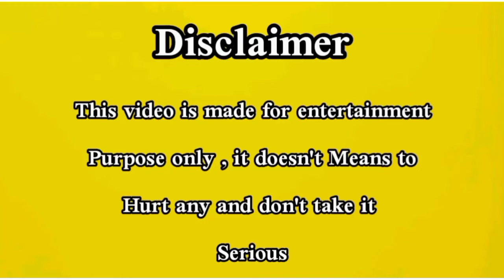Li Hong Yi Lifestyle 2022 | Girlfriend | family | net worth | facts| Biography 2022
Li Hong Yi Lifestyle 2022 | Girlfriend | Drama | family | net worth | facts| Biography 2022

Li Hongyi is a Chinese actor and singer. he is best known for his roles in the drama Master Devil Do Not kiss me , love better then immortality and prodigy Healer,He is currently studying at Beijing contemporary Music Acedemy.

Li Hong Yi
Li Hong Yi girlfriend
Li Hong drama
Li Hong lifestyle 2022
Li Hong biography
Li Hong biography 2022
Li Hong Yi kiss
Li hong drama list
Li Hong Yi wife
Li hong family
Li hong and
li hong yi
jackie li
chinese drama eng sub
zhao lusi
love like the galaxy chinese drama
love like the galaxy kiss scene
love like the galaxy ep 16 eng sub
love like the galaxy ep 17 eng sub
love like the galaxy ep 18
yang zi
cheng yi
cheng yi drama
chinese drama
chinese drama eng sub ep 1
immortal samsara
immortal samsara trailer
love like the galaxy
zhao lusi new drama
li hong yi drama
li hong yi jackie li
zhao lusi wu lei
the legendary life of queen lau ep 1 eng sub
我叫刘金凤
lihongyi
love better than immortality
prodigy healer
cdrama
xiao zhan
qi pei xin
li hong yi real life partner
xing fei age
li hong yi age
xing fei lifestyle
li hong yi lifestyle
xing fei
lamu yangzi drama the legendary life of queen lau
lamu yangzi chinese drama the legendary life of queen lau
the legendary life of queen lau all episodes 2022
the legendary life of queen lau cast real life partners 2022
the legendary life of queen lau drama 2022
li hong yi and jackie li
jackie li and li hong yi
zhao lusi li hongyi
li hongyi girlfriend
li hongyi and zhao lusi
the legendary life of queen lau ep 26 eng sub
zhao lusi li hong yi dating
zhao lusi li hong yi
zhao lusi boyfriend
li hong yi and zhao lusi drama
li hong yi zhoa lusi
li hong yi drama list
li hong yi biography
li hong yo lifestyle
li hong yi 2022
flying up without disturb
zhao lusi lifestyle
fall in love 2022 eng sub
once we get married
go ahead chinese drama
fall in love chinese drama
best chinese drama
my girlfriend is alien
chinese drama love story
go ahead
korean drama
chinese actors real wives
yang yang
chinese series with english subtitles
chinese series
chinese drama 2022 eng sub
chinese drama with eng sub
fall in love
almost famous
believe in love
chinese movie 2022
new chinese drama
gu yiye
gu yiye’s
ace force
douluo dalu xiao zhan
xiao zhan yang zi
xiao zhan and yang zi
xiao zhan drama list
yang zi and xiao zhan
xiao zhan song
xiao zhan drama
xiao zhan new drama
xiao zhan tv series
xiao zhan singing
xiao zhan tiktok
xiao zhan actors
xiao zhan fans
li hong yi dramas
celebrity fans
chinese romcom
c-drama
c drama
oppa
chinese actor
xing fei drama
winner is king
the coolest world
parallel love
heart of loyality
li hong yi and xing fei drama
flying up without distrub
li hong yi relationship
xing fei relationship
chen xin yu
guo cheng
william yang
xing fei real life partner
辣目洋子
李宏毅
product management
live recording
podcast
silicon valley startups 2022
silicon valley startups
singapore startup
singapore startup ecosystem
expats
ex google employee
ex googler
singapore technology
singapore
singapore government
government technology
gov tech
我叫刘金凤11
the legendary life of queen lau eng sub
the legendary life of queen lau kiss
the legendary life of queen lau trailer
the legendary life of queen lau ep 11 eng sub
chinese drama the legendary life of queen lau
the legendary life of queen lau cast
the legendary life of queen lau real cast
li hong yi dance
li hong yi kiss scene
the legendary life of queen lau hindi dub
the legendary life of queen lau cast actors real name
the legendary life of queen lau 2022
jackie li chinese actor
jackie li drama list
jackie li drama
lifestyletv0
chinese drama ep 1 eng
immortal samsara ep 10
immortal samsara ep 4 eng sub
immortal samsara ep 1 eng sub
immortal samsara drama
immortal samsara chinese drama
trầm vụn hương phai
trầm vụn hương phai tập 3
cheng yi lifestyle
bl series eng sub
kdrama
cheng yi lifestyle 2022
cheng yi eng sub
cheng yi and yang zi drama
cheng yi song
cheng yi kiss
yang zi and cheng yi kiss
yang zi and cheng yi
yang zi drama
cheng yi and zhao lusi
cheng yi family
cheng yi girlfriend
cheng yi biography
cheng yi girlfriend in real life
immortal samsara episode 1
immortal samsara episode 7
immortal samsara ep 7 eng sub
immortal samsara ep 15
优酷
沉香如屑
leo wu and zhao lusi
leo wu and dilraba
leo wu drama list
leo wu drama
leo wu lei girlfriend
leo wu lei family
leo wu lei zhao lusi
leo wu lei
leo wu lei lifestyle
leo wu lifestyle

Zhao lusi
xing fei
yang yang
Chinese drama
Heart of loyalty
intouchable
Meow